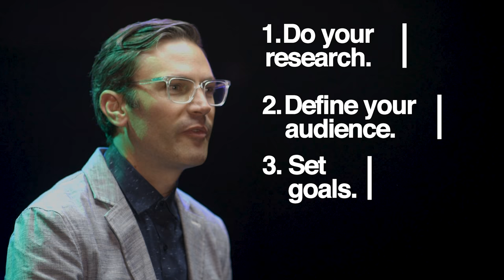Ministry Master Class: Derek Miller | The Secrets Of Social Media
The Creative Media Major is a technically-focused, spiritually-planted learning track that hones creative skill in the areas of graphic design, photography, film, and sound design. To Creative Media Professors, the pursuit of artistic excellence and the development of communication skills is paramount to presenting the Gospel message in fresh, original, and beautiful ways.

Learn More About Christ For The Nations Institute, training ground of adventurers, revivalists, and passionate worshippers of Jesus:

ABOUT US // Christ For The Nations Institute is a 3-year Bible School designed to equip you through the study of the Word of God, daily Worship, and practical outreach to the World. Students graduate Christ For The Nations with ministry degrees that give them the ability to pastor, minister, and lead in powerful, practical, and authentic ways.